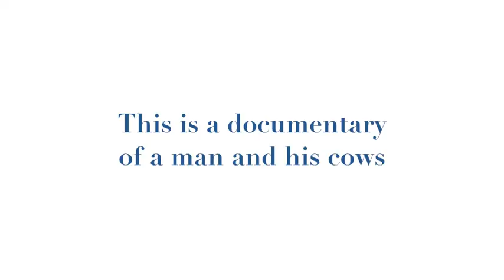Tom's Cows - The Trailer | WCTV 14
WCTV 14's Eileen Beaulieu created this thrilling trailer of cows, but with a horse theme.